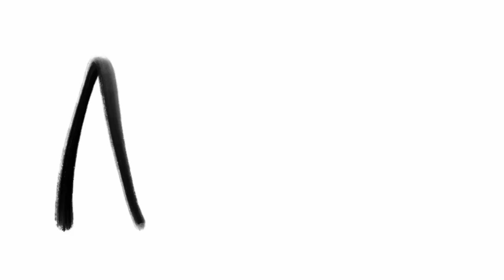Influence & Homage trailer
Influence & Homage is a forthcoming interview show slash podcast I'm making where I have conversations with my filmmaking family about art and life.